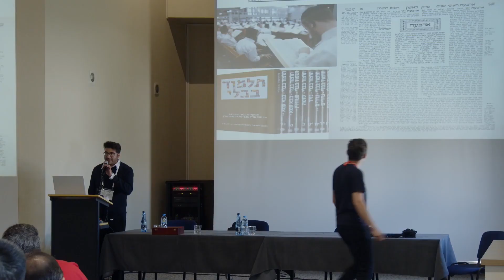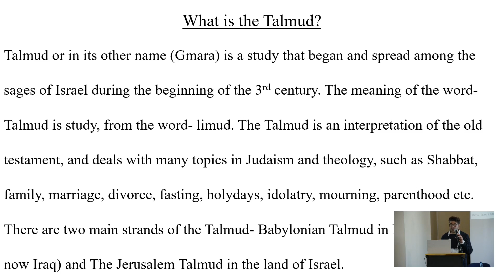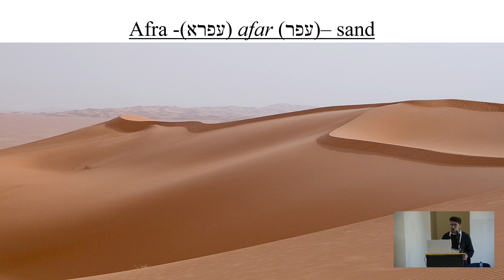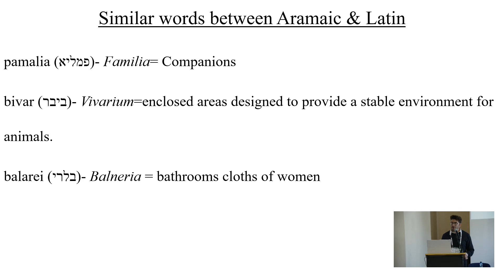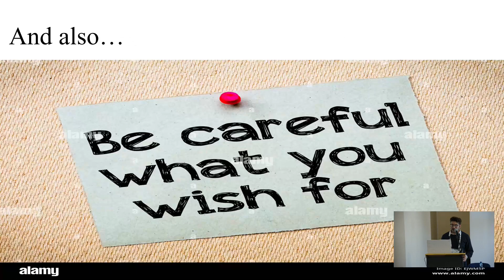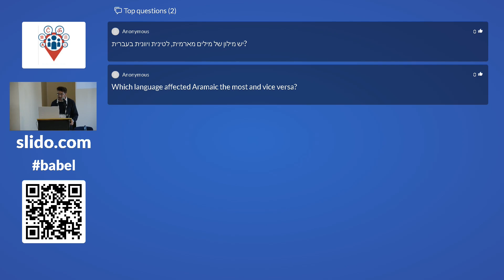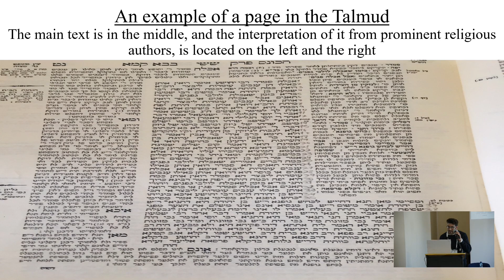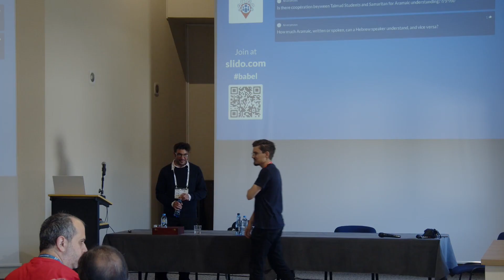Aramaic – the mysterious language of the Jewish tradition - Elad Ben David | PG 2022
(Hebrew (with slides in English))

For more than 1500 years, the Aramaic language has continued to fascinate millions of Jews worldwide. While Aramaic is mainly famous for the language of the ‘Talmud’ (a central text of Rabbinic Judaism), it is also the cryptic language of the ‘Kabbalah’ (Jewish Mystics). Aramaic is related to the Semitic ancient language and has a diversity of dialects; some have been extinct hundreds of years ago.

In this lecture, I will expose the beauty and the variety of this ancient language and absorb many aspects of its rich vocabulary. The Aramaic vocabulary was affected by other languages, such as Ancient Greek, Latin and Old Persian, and up until today, it still affects modern languages, like Hebrew. To better comprehend the Aramaic glossary context, we will also revive it, in its original text of some of the most unique Talmudic and Kabbalistic chapters.

Elad Ben David is a Ph.D. candidate in the Department of Middle Eastern Studies at Bar-Ilan University in Israel, and his research deals with Islam in America. Ben David is also a researcher in the Middle East Network Analysis Desk at Tel-Aviv University and an associate member in the ‘Forum of Regional Thinking’, a research institute about Middle Eastern affairs. In addition to his academic/research aspect, Ben David studied various languages for many years, including French, Spanish, Arabic, Persian, Japanese, and Indonesian. He attended the last two Polyglot Gatherings in Bratislava, Slovakia, during 2018 and 2019.